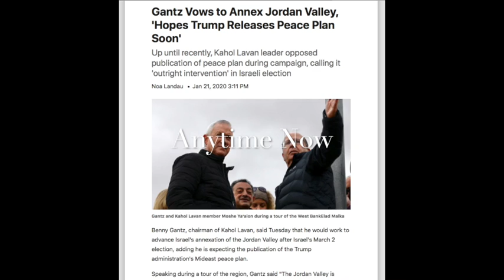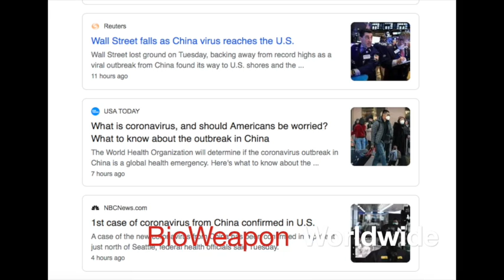Warning Warning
This video is about Warning Warning